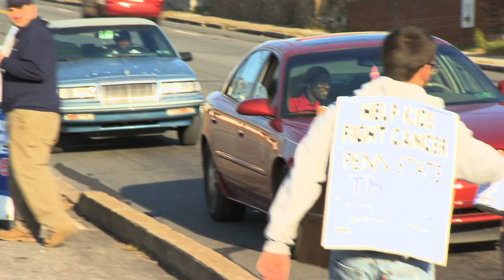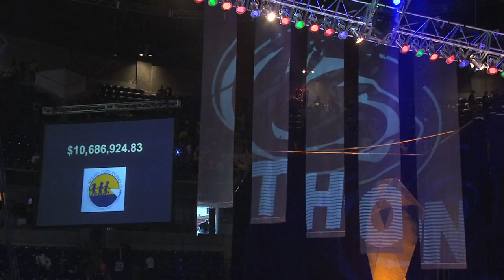Penn State Dance Marathon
Penn State's Dance Marathon (THON) is the world's largest student-run philanthropy, raising millions of dollars each year for pediatric cancer research through the Four Diamonds Fund. A year of fundraising culminates with a 46-hour dance party in the Bryce Jordan Center on Penn State's University Park campus. In this video, you'll learn more about the event and the students who make it happen.

For more information about THON, visit thon.org